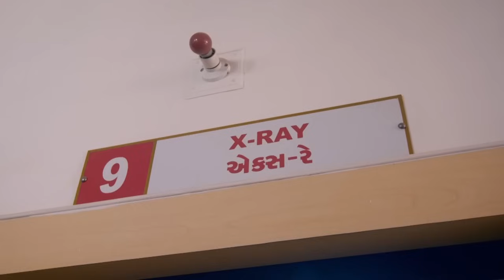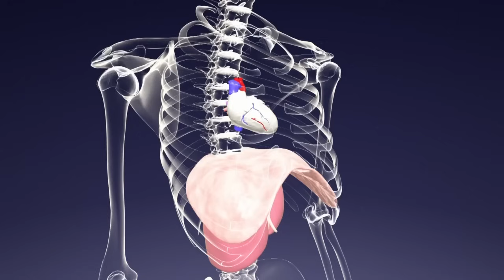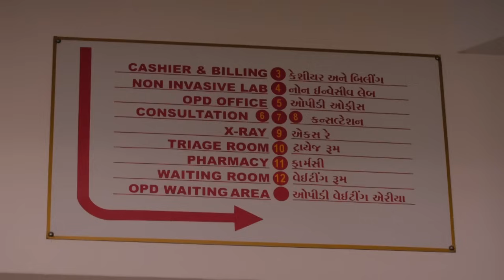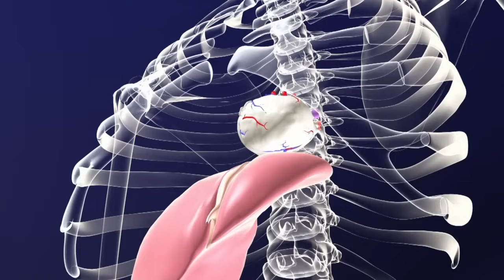Doctors Help Young Man Born With His Heart Outside His Chest | Body Bizarre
19-year-old Arbit lives a normal life despite having his heart outside his chest. After meeting a doctor, he discovers that his situation is far more critical than he thought.